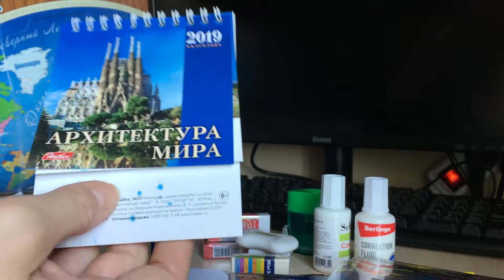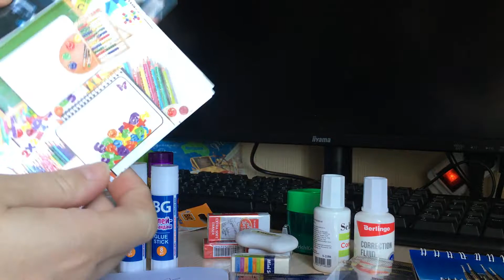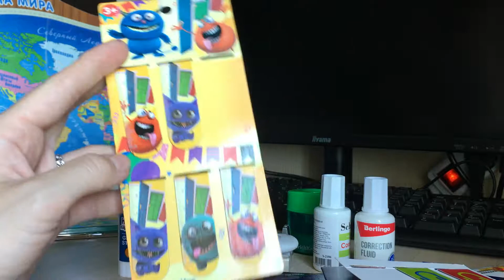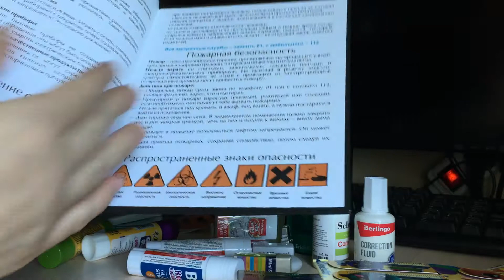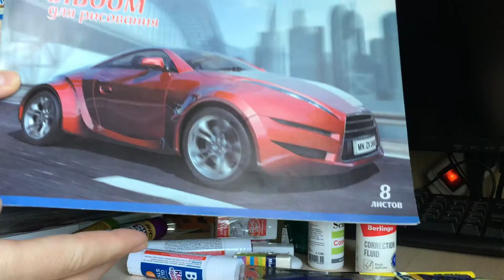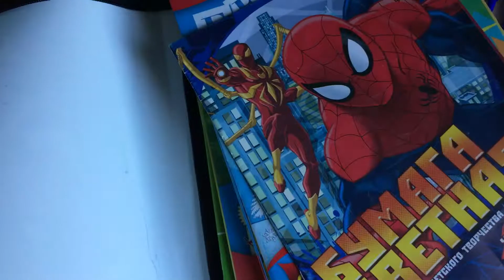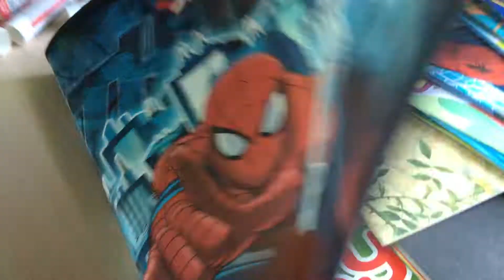Покупки к школе 2018 //Back to school